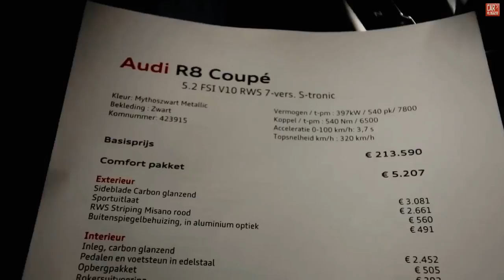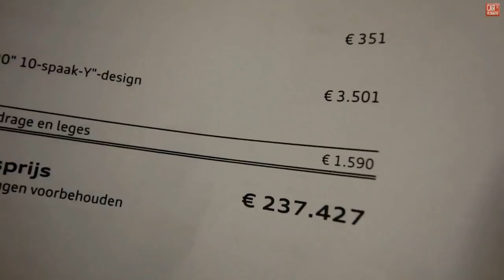FULL REVIEW AUDI R8 V101